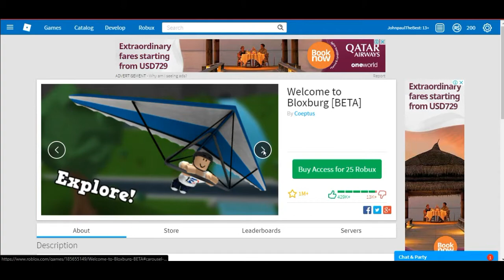Welcome to Bloxburg [BETA]! Game Review! - Roblox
Bloxburg is a great game! I can totally say that no joke!

Want more Bloxburg video? Tell it on the Comment Section!

Today, I am celebrating 100th Subscribers! Thank you for supporting me!